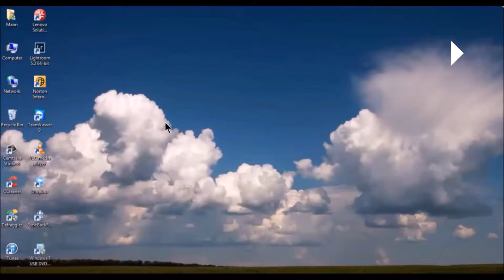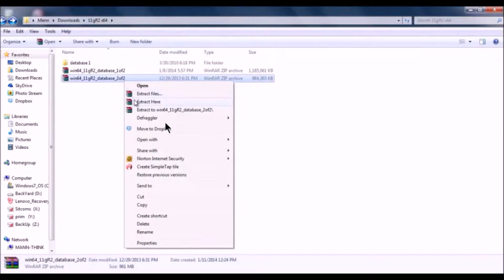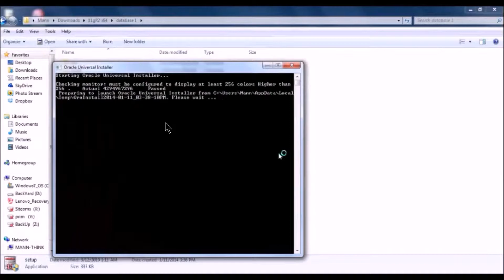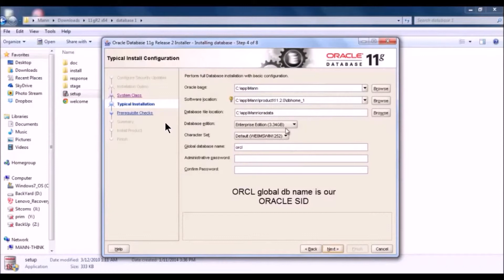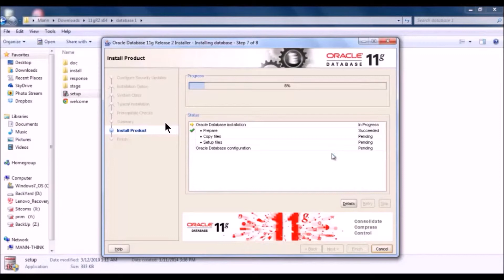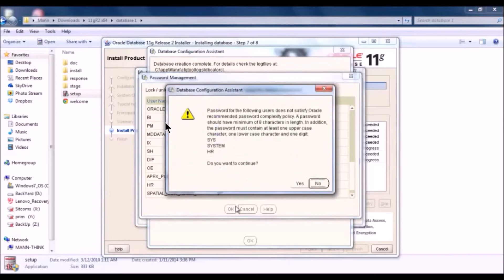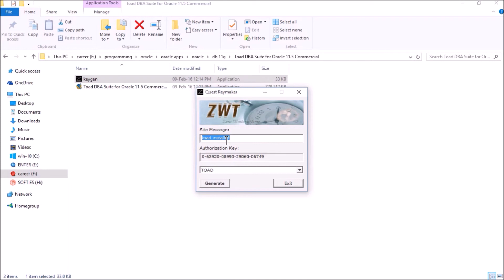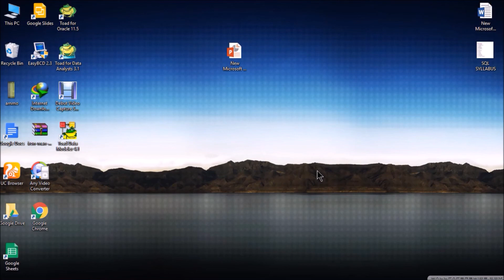00. database and toad installation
oracle database 11g and toad installation